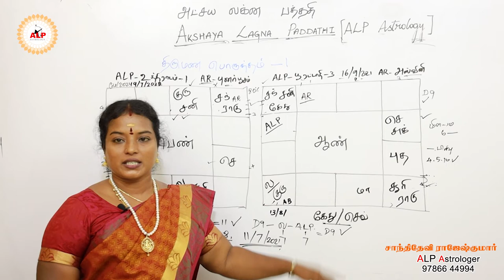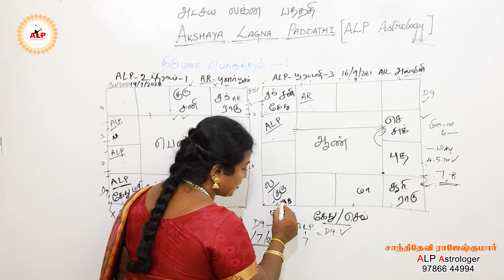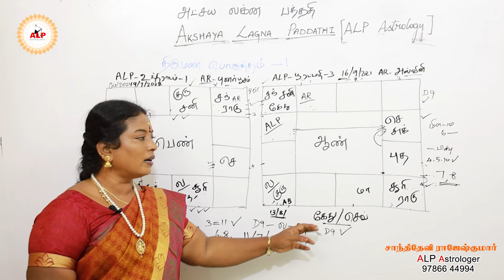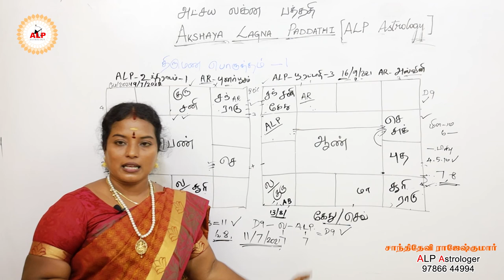திருமணப் பொருத்தம் பார்ப்பது எப்படி ? பாகம் 5